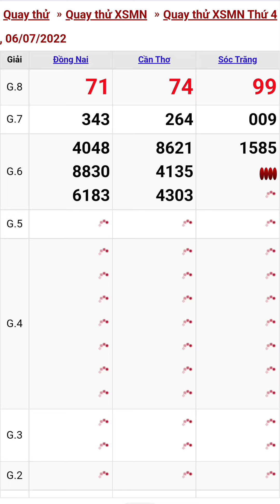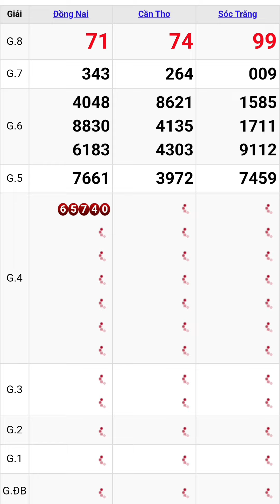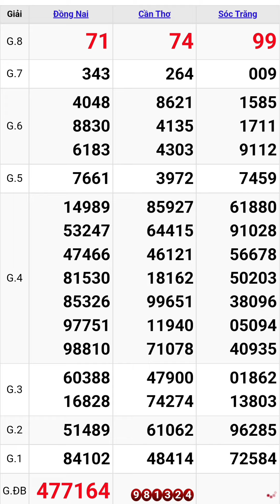Quay thử xổ số miền nam hôm nay thứ tư ngày 6/7/2022 #8 đồng nai - cần thơ - sóc trăng